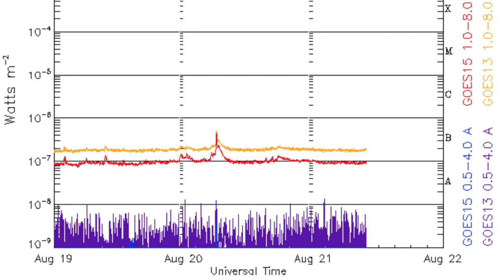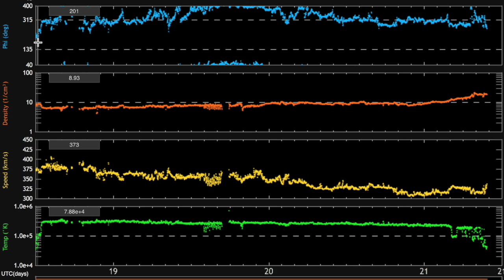Space Weather, Tornado, Earthquake | S0 News Aug.21.2016